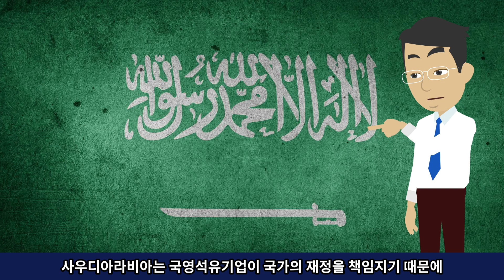셰일가스와 유가전쟁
⛽ 셰일가스 혁명, 석유 패권을 뒤흔들다
1980년대까지만 해도 석유는 곧 고갈될 자원이라며 불안감을 조성하곤 했습니다. 그러나 지금은 상황이 완전히 달라졌습니다. 앞으로 200년 이상 사용 가능한 석유 자원이 있다고 하는데요, 그 비밀은 바로 **‘셰일가스(Shale Gas)’**입니다.

🇺🇸 미국의 변화
셰일가스 덕분에 미국은 에너지 공급과 수요의 균형을 이루게 되었고, 더 이상 중동 의존에서 벗어났습니다. 이는 세계 에너지 패권의 흐름을 크게 바꾸어 놓았습니다.

🌍 중동 산유국의 위기
유가가 낮게 유지되면 → 석유 의존도가 높은 중동 산유국들은 국가부도 위험에 직면합니다.
유가가 높아지면 → 미국의 셰일가스 기업들이 대량 생산을 통해 시장 점유율을 확대하면서, 중동은 주도권과 경쟁력을 잃게 됩니다.

👉 이번 영상에서는 셰일가스가 가져온 세계 에너지 질서의 변화와 그 속에서 중동과 미국이 처한 딜레마를 함께 살펴봅니다.